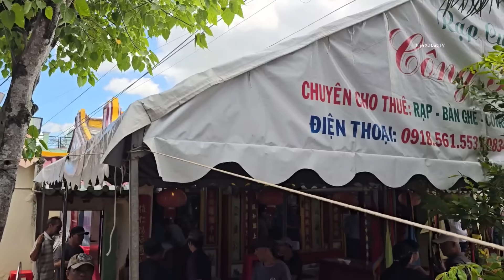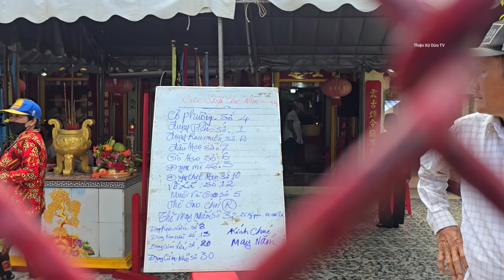Thí Vàng Giật Cô Hồn Bạc Liêu Trưa Rằm Tháng 7 Đông Khủng Khiếp - Thánh Giật Trèo Lên Tận Mái Nhà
Thí Dàng Bạc Liêu Trưa Rằm Tháng 7 /2024 Đông Khủng Khiếp - Các Thánh Giật Trèo Lên Tận Mái Nhà